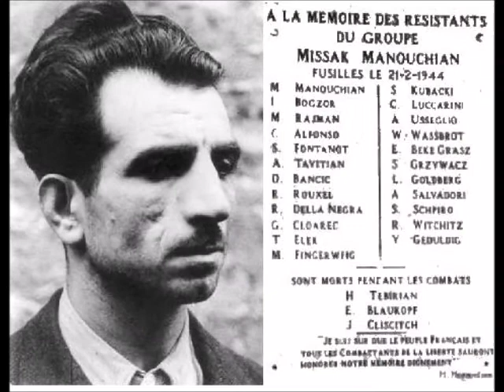Lettre de Michel Manouchian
Lettre de Michel Manouchian à sa femme Mélinée, le 21 février 1944, quelques heures avant d'être fusillé.
Lecture de Guy Allix.